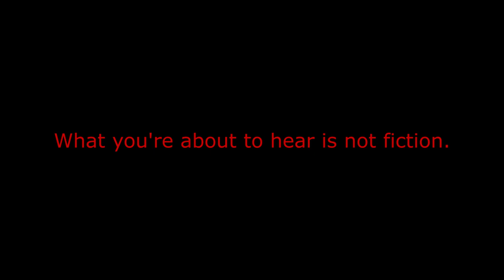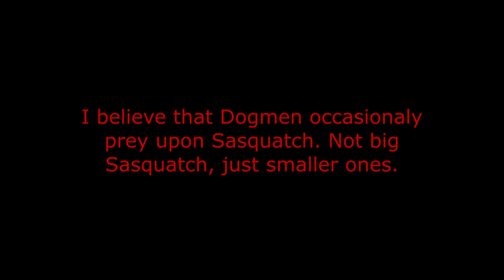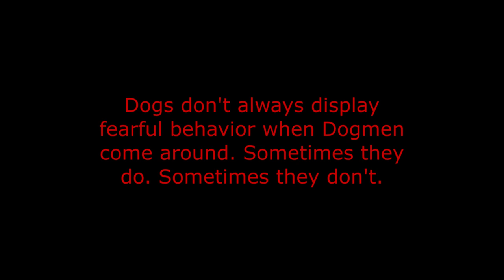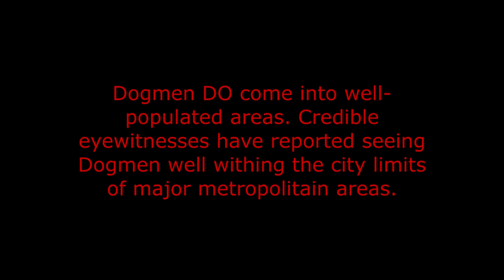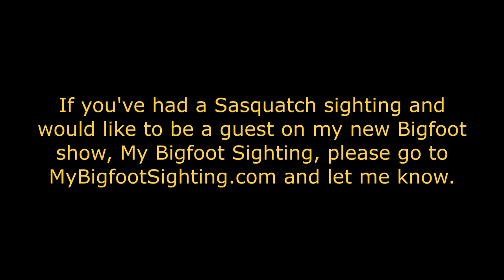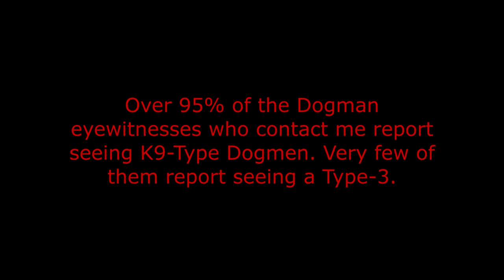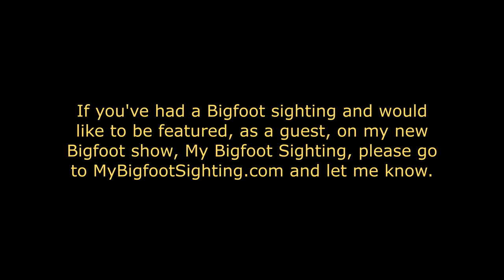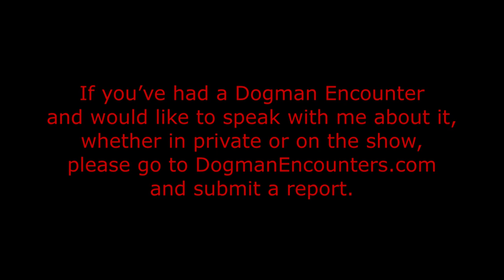(The Dogman Crawled into the Deer Stand with Me!) Dogman Encounters Episode 366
Tonight's guest, Shadoe Harshaw, might only be 25 years old, but the man knows his way around the woods. Ever since he was a toddler, he's spent as much time as possible in the woods. All of that experience in the woods prepared him for a lot of things. What it didn't prepare him for, though, was encountering something that looked like a Werewolf. Shadoe's friend had an even more intense encounter than Shadoe had. He was sitting in a deer stand, one day, when a Dogman crawled into the stand with him and the next thing he knew, it was right in front of him, pushing down on his knees, looking him in the eye!